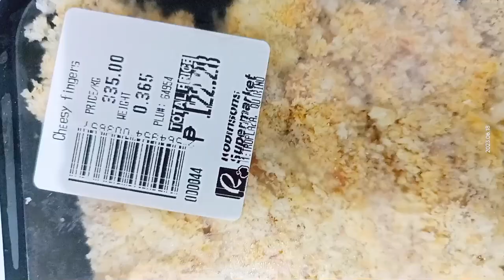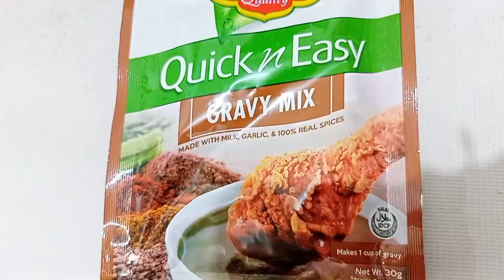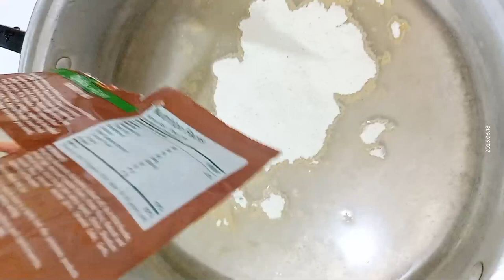Bonding, Cooking Cheesy Fingers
Ask me why it is called cheesy fingers. I will only guess the answer.
It is cheesy because of the coat, maybe fingers because the meat is cut like the shape of fingers.

cheesy fingers chicken  breast fillet
mother and daughter bonding

God bless ‼️ 💕